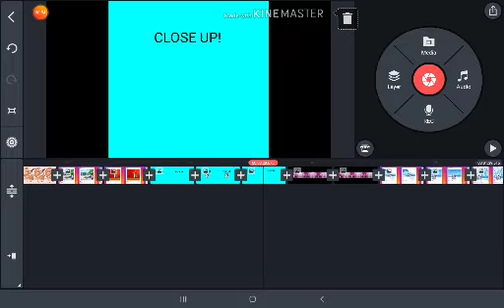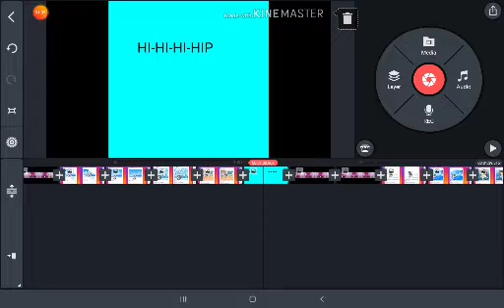Hip meme ( this was made like a mounth to finish it )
Hip meme this took like a mounth